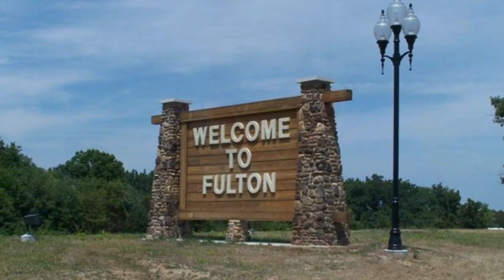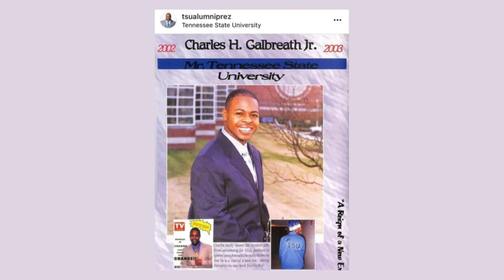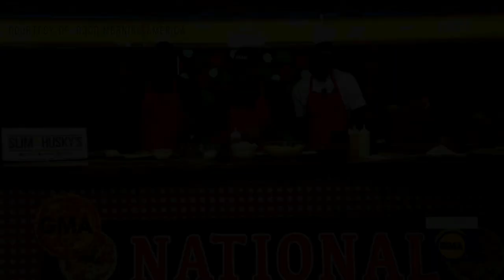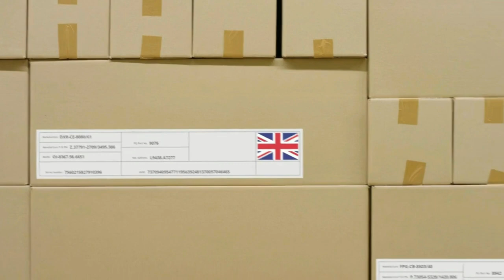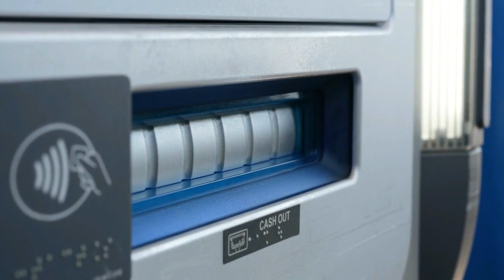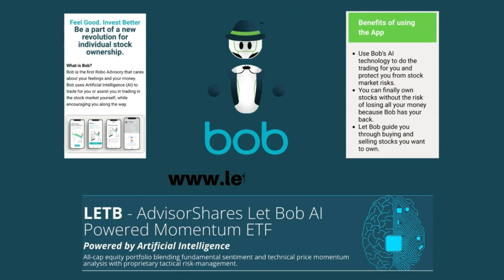EP7: Tennessee State University Alumnus, Charles Galbreath | ourculturehbcu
Charles Galbreath, the alumni president of Tennessee State University, has shown us what it means to be a true student leader. Despite the exhaustion, criticism, and nerves of being in the spotlight, Charles has pushed himself to exemplify self-care, authenticity, and positivity. He has taken his experiences and imparted them to the world, inspiring others to be the best they can be. When asked what he would tell his younger self, Charles' response is simple: have more fun, create more memories, don't be so hard on yourself, and don't be afraid to connect. Charles, the trailblazer, the leader, the innovator -- thank you for all that you do! 🙌🏾🙌🏾🙌🏾